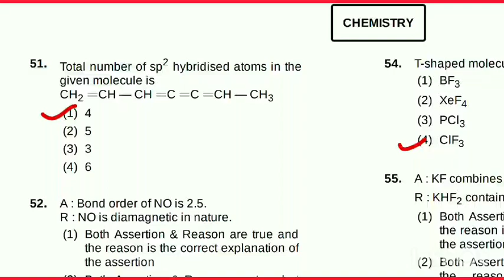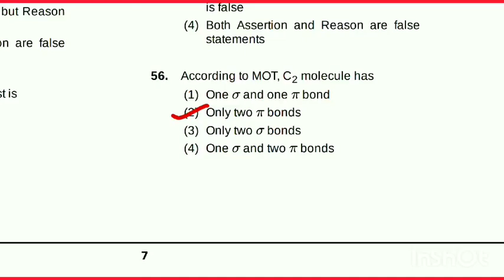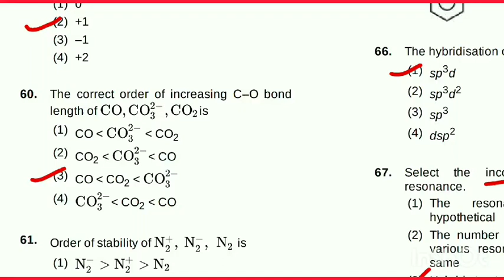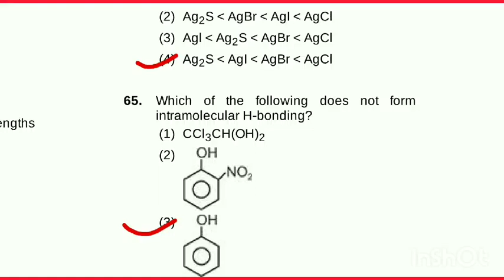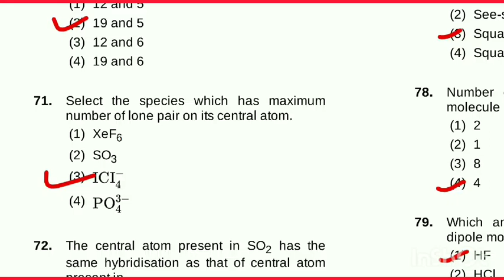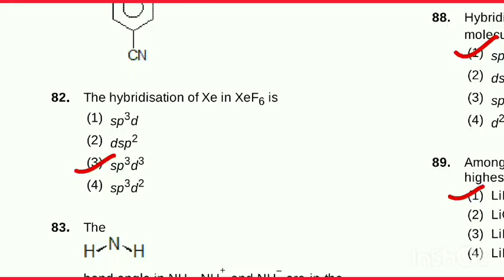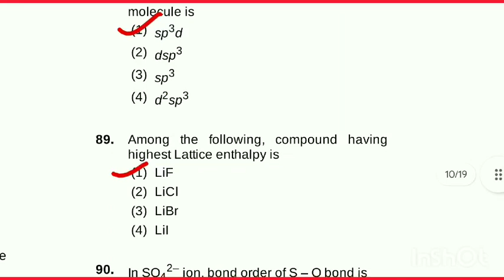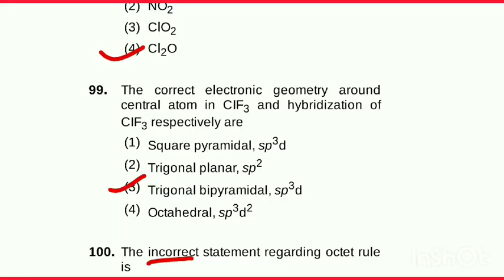NEET-UG_MINOR TEST SERIES-2024 Chemistry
NEET-UG_MINOR TEST SERIES-2024